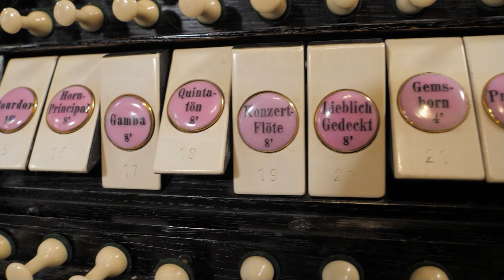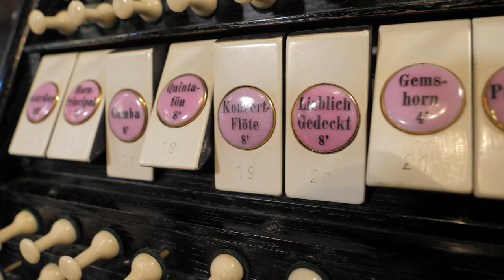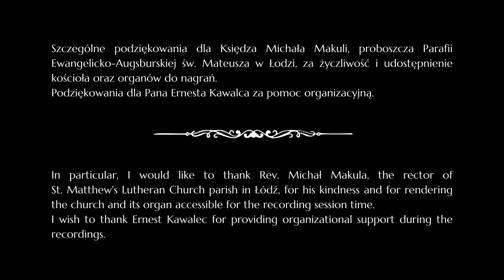F. Mendelssohn - VI Orgelsonate d-moll op. 65 | Jakub Garbacz - organy kościoła św. Mateusza w Łodzi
VI Orgelsonate d-moll "Vater unser im Himmelreich" op. 65 nr 6

Choral 00:20
Var. I (Andante sostenuto) 1:21
Var. II 3:15
Var. III 4:21
Var. IV (Allegro molto) 5:48
Fuga (Sostenuto e legato) 9:15
Finale (Andante) 11:50

Na organach ewangelicko-augsburskiego kościoła św. Mateusza gra Jakub Garbacz.
Jakub Garbacz plays the organ of the St. Matthew's Lutheran church in Łódź.

Produkcja, zdjęcia i montaż | Production, photos and editing:
Ars Sonora Studio

Zdjęcia z powietrza | Aerial views:
Krzysztof Łuciuk - Studio Grantor

Registrator | Assistant:
Krzysztof Wasilewski

Przygotowanie i strojenie organów | The organ preparation and tuning:
Organmistrzostwo Andrzej Sutowicz

Szczególne podziękowania dla Księdza Michała Makuli, proboszcza Parafii Ewangelicko-Augsburskiej św. Mateusza w Łodzi, za życzliwość i udostępnienie kościoła oraz organów do nagrań.
Podziękowania dla Pana Ernesta Kawalca za pomoc organizacyjną.

In particular, I would like to thank Rev. Michał Makula, the rector of St. Matthew's Lutheran Church parish in Łódź, for his kindness and for rendering the church and its organ accessible for the recording session time.
I wish to thank Ernest Kawalec for providing organizational support during the recordings.

ARS SONORA 2023